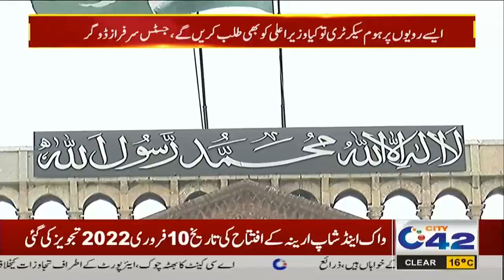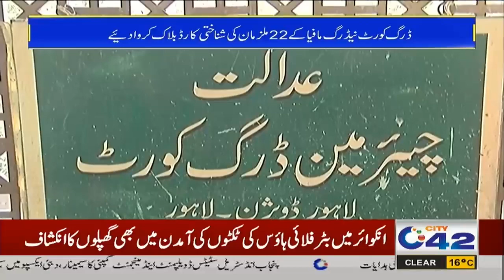12am News Bulletin | 23 Nov 2021 | City 42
12am News Bulletin | 23 Nov 2021 | City 42